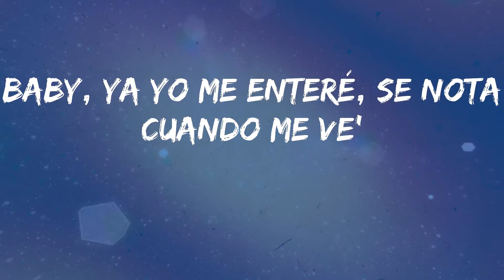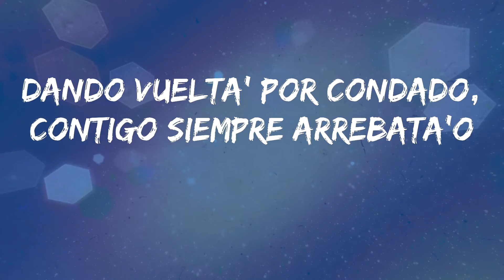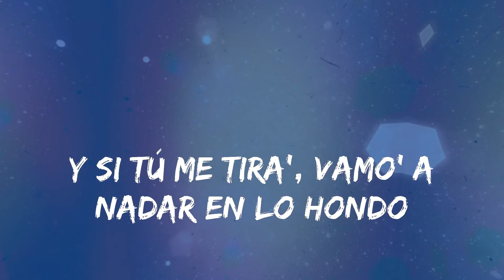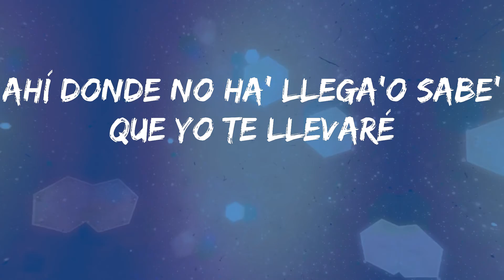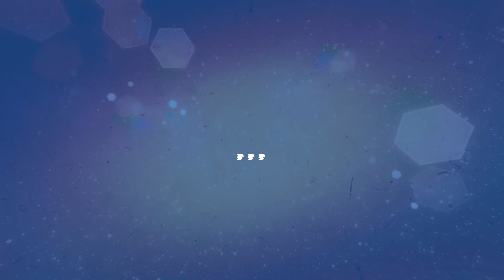Bad Bunny - Dakiti (Letras)